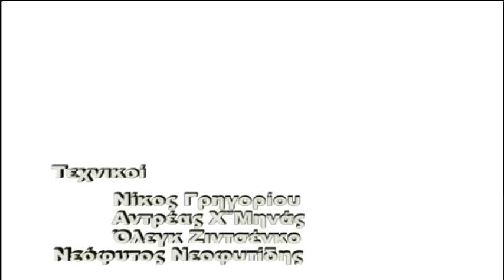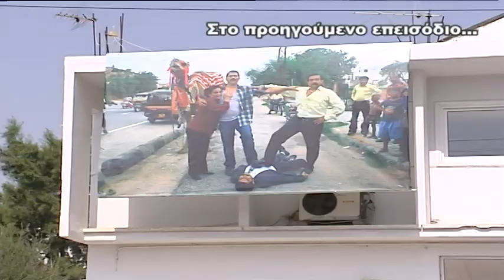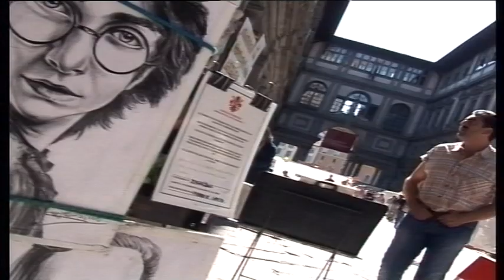Η Βεντέτα επ.19 Κύκλος 2ος (2007-08) SigmaTV